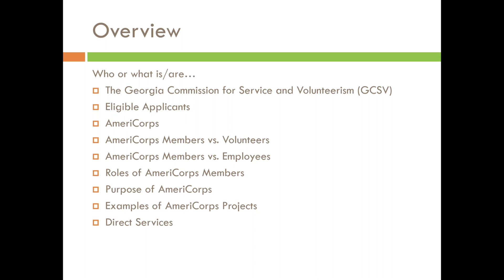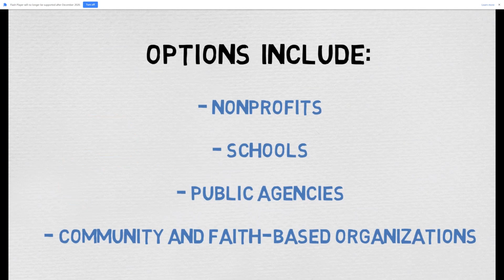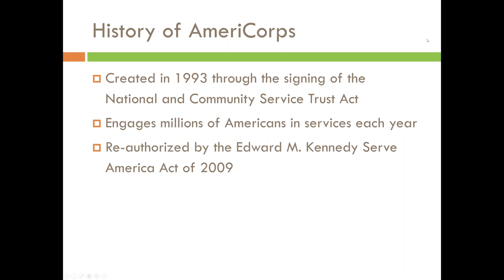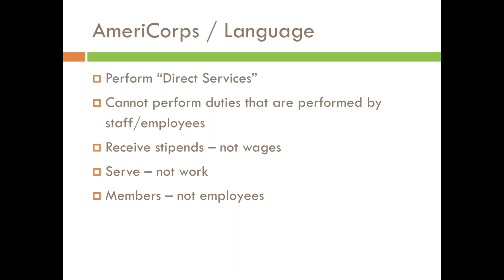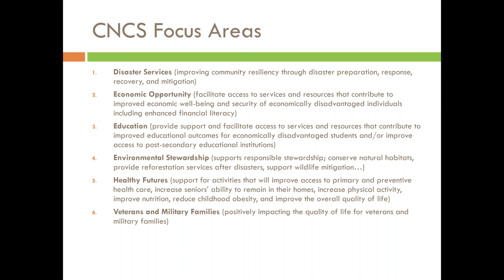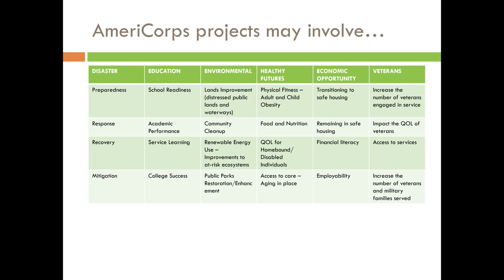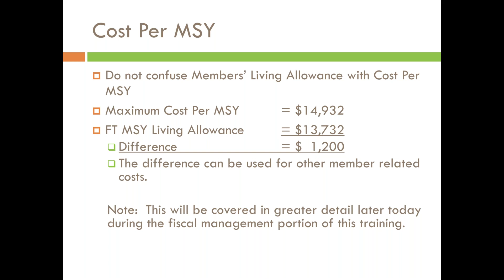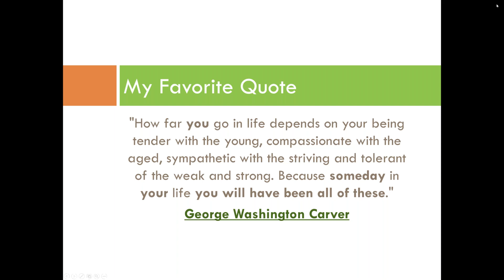Georgia's AmeriCorps Program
WHAT IS AMERICORPS: AmeriCorps is a national service program modeled after the “Peace Corps.   Much like the Peace Corps, AmeriCorps programs provide opportunities for individuals to commit to a year of service in organizations whose mission is to meet critical needs in local communities. Those who commit to serve are called “AmeriCorps Members”.

JOINING AN AMERICORPS PROGRAM:  Each year, thousands of committed citizens join Georgia’s AmeriCorps programs.  Those who join are as diverse as the host organizations managing the programs. AmeriCorps Members must be a U.S. Citizen, have at least a high school diploma, demonstrate a commitment to serve, and pass a state and national background screening. Some programs require a college degree.

In this webinar learn more about Americorps Georgia program (housed within the Department of Community Affairs), can provide funding to communities and support local volunteer and organization efforts.